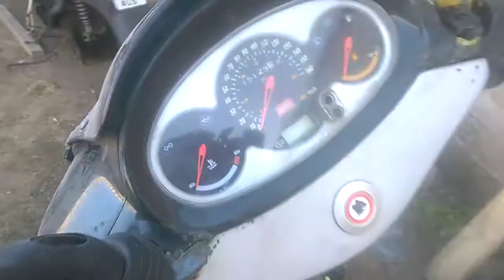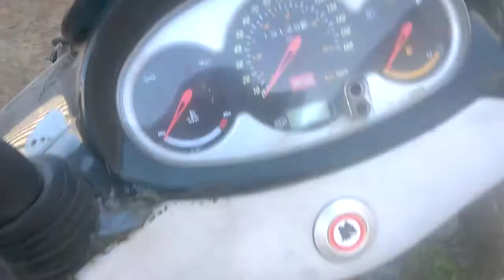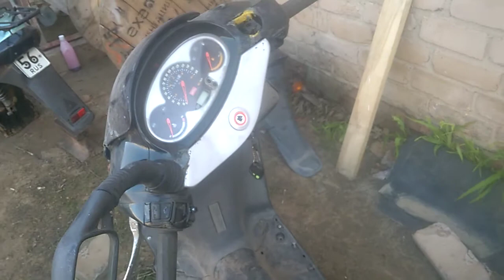Aprilia Leonardo 150 за 7000р